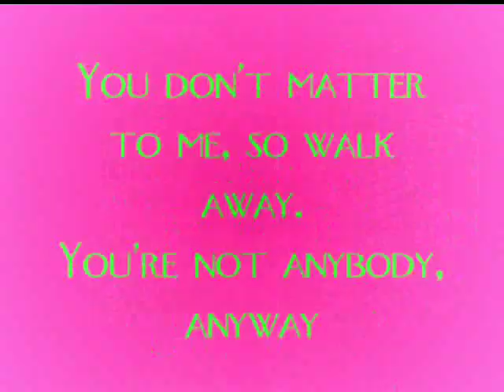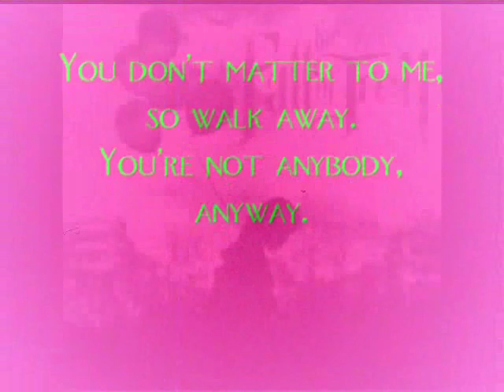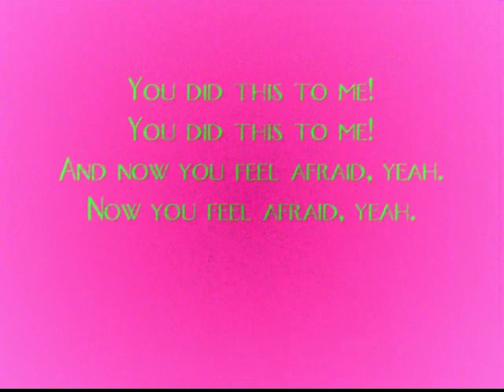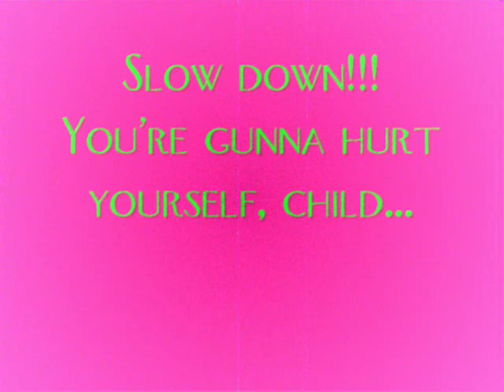Dirty Pillow Talk (Lyrics) - The Fall Of Troy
i will take requests for songs. just message me or leave a comment :)